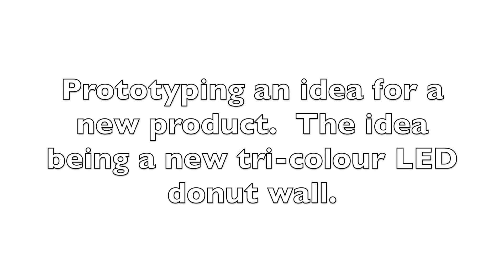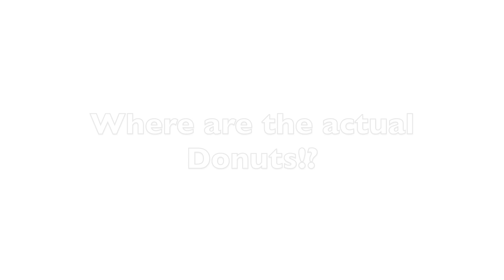Mini LED Donut Wall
This video shows how we went about making our very first mini donut wall. The idea being that the concepts can be taking forward on much more interesting and larger designs. Check out the blog entry on our webpage.